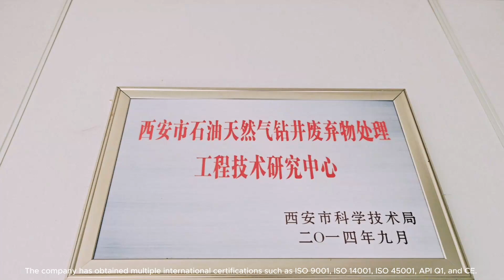KOSUN-Solid Control Equipment Manufacturer/Drilling Waste Management Integrated Solution Provider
Xi’an KOSUN Machinery Co., Ltd. is located in Shaanxi, China. It is one of the earliest manufacturers of solid control equipment and separation machinery for oil and natural gas drilling in China, covering an area of 17,000 square meters. The company has obtained multiple international certifications such as ISO 9001, ISO 14001, ISO 45001, API Q1, and CE. It possesses outstanding technical design capabilities, mature manufacturing experience, and advanced processing equipment.